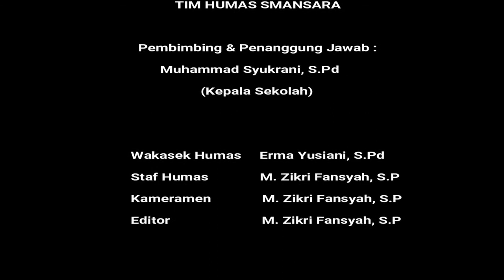Latihan Rutin Paskibraka Kabupaten Tapin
Sebanyak 16 Siswa/i  SMA Negeri 1 Rantau yang tergabung dalam Pasukan Pengibar Bendera Pusaka (PASKIBRAKA) Kabupaten Tapin mengikuti kegiatan latihan rutin dalam rangka persiapan Pengibaran Bendera pada saat pelaksanaan Upacara 17 Agustus 2021 mendatang.

Kegiatan yang di laksanakan di halaman Kantor Bupati Kabupaten Tapin dengan diberikan Pembekalan dan Pelatihan dari Pihak Dispora Kabupaten Tapin dan Kodim 1010 Rantau, diantaranya Pembinaan Fisik, Pembekalan Peraturan Baris Berbaris dan Peraturan Penghormatan.

Anggota Paskibraka diharapkan bersungguh-sungguh mengikuti latihan. Karena tidak semua orang bisa mendapatkan kesempatan menjadi bagian dari Paskibraka. Siswa/i tersebut ialah orang terpilih, tentunya ini menjadi sebuah kebanggaan tersendiri.